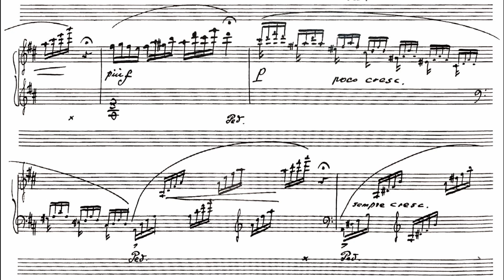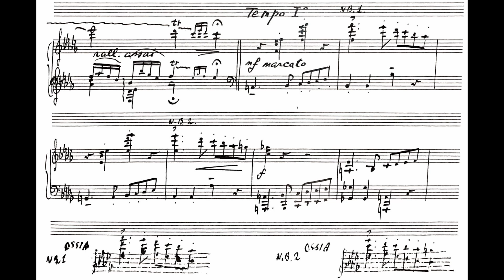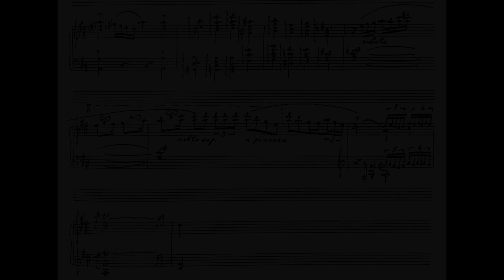Akio Yashiro's Cadenza: Mozart's Piano Concerto in D Major KV.537 1st mvt 矢代秋雄のカデンツァ：モーツァルトのピアノ協奏曲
Pianists Tomoe Kawabata plays Akio Yashiro's (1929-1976) Cadenza for Mozart's Piano Concerto No.26 in D Major KV.537 1st movement.

矢代秋雄によるカデンツァ：モーツァルトのピアノ協奏曲 第26番 ニ短調KV.537 第一楽章

Recorded at home on February 8, 2021.

（矢代秋雄によるカデンツァ：第三楽章）

Akio Yashiro: Pieces pour piano　矢代秋雄：ピアノ小品集（むかしばなし、じゃんけんとび、おすまし、いたずら）

【Profile】
As well as being highly regarded for her outstanding interpretations of the traditional classical repertoire, pianist Tomoe Kawabata has become a leading figure in the performance of contemporary Japanese music, through her extensive international performances and research. In 2016, Tomoe was awarded her PhD from the Elder Conservatorium of Music in Adelaide, where her artistic research investigated the performance of Akira Miyoshi’s piano music, with regard to his unique approach to musical drama.

現在、オーストラリアを拠点に、オーストラリア国内、ヨーロッパ各地、日本で活躍中のピアニスト。バロックから現代まで幅広いレパートリーを持ち、作品に対しての傑出した解釈には定評がある。日本人作曲家による作品の演奏も精力的に行い、オーストラリア初演を数多く行っている。2016年には「三善晃の後期ピアノ作品の解釈と演奏法」の研究論文でアデレード大学博士号を取得。